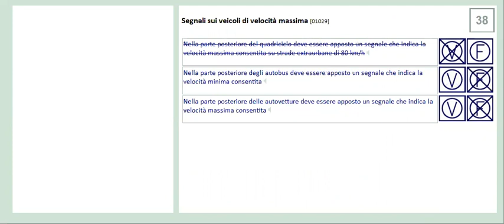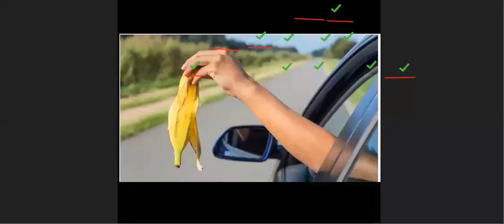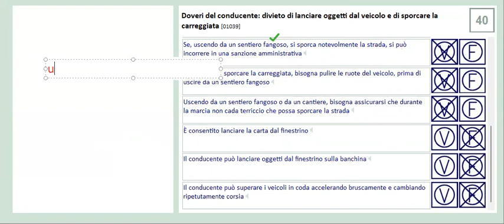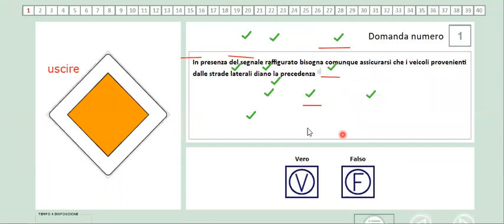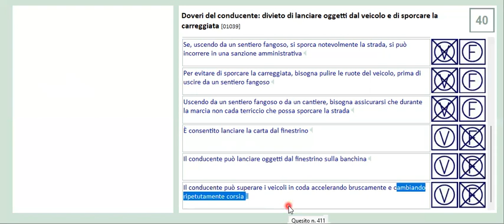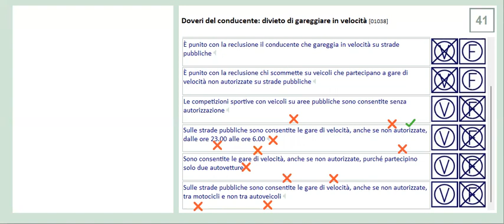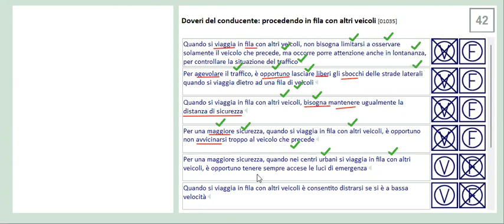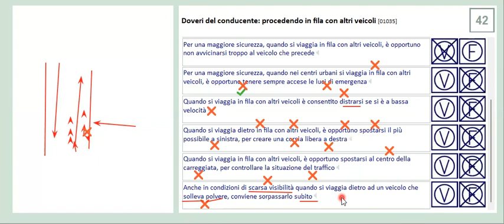CHAPTER 1 PAGE , 40 TO 42 PATENTE B